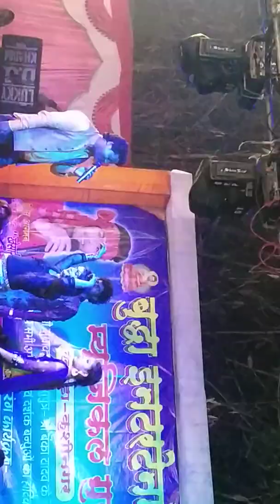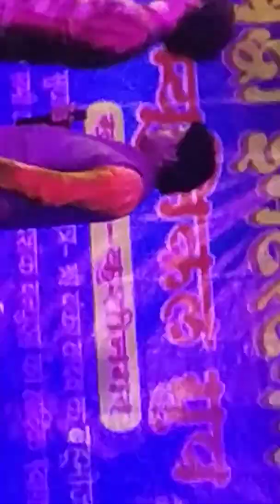Lucky DJ Katra stage show